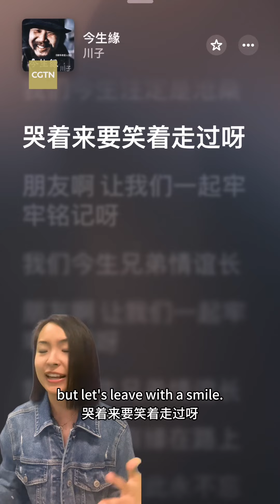The 'or sing in Chinese' trend unveiled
If you're a social media buff, you must've stumbled upon the "or sing in Chinese" trend. What's the deal with it? What's everyone singing about? What does it all mean? Tune in to uncover the answers!